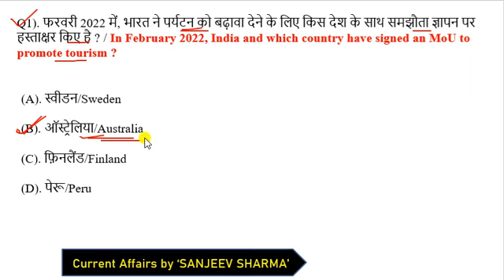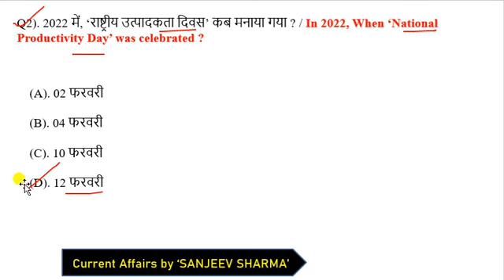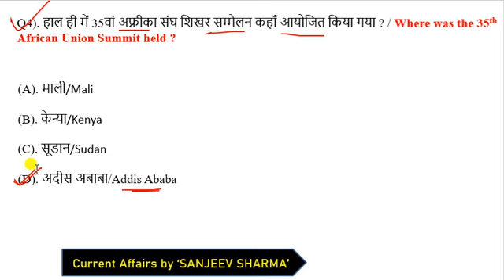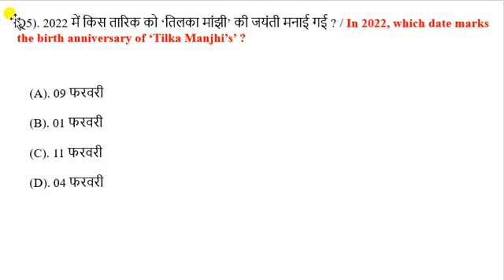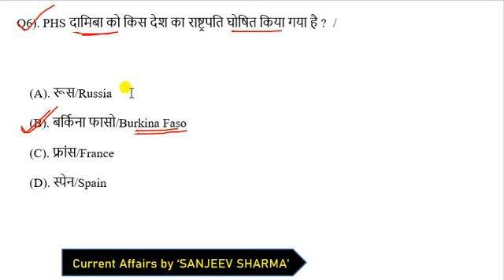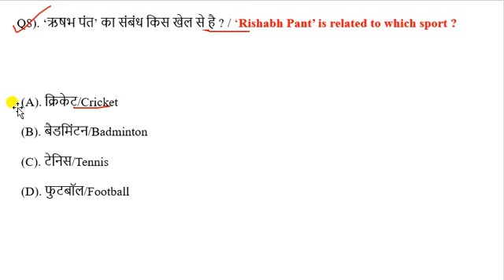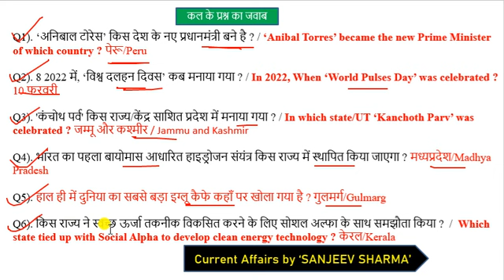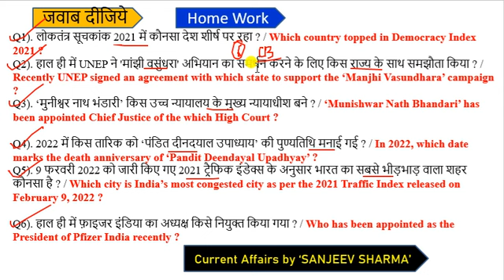13 February 2022 Current Affairs | Current Affairs Today | today's Current Affairs |next exam 13 Feb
CrazyGkTrick
next exam
current affair today | 13 February 2022 current affairs | current affairs in hindi

exampur current affairs today
next exam 13 february 2022 current affairs
13 february 2022 current affairs exampur
aaj ka current affairs
13 february 2022 Current Affair

13 february 2022 current affairs today
13 february 2022 ka current affair
current affair february 2022
current affair 13 feb 2022
next exam 13 february 2022 current affair
13 february 2022 ca by next exam

current affairs
next exam 13 february 2022
13 february 2022 next exam current affairs
strategy for next exam 2022
13 february 2022 ka current affairs
13 february 2022 ka current affairs
2021 current affairs
most important daily current affair 2022
current affairs by 13 february 2022
13 february 2022 current affairs
13 february 2022 ca by next exam
today 13 Feb  current affairs
recent current affairs 2021
today 13 Feb current affairs 2021
13 Feb ca by utkarsh classess
13 Feb current affairs by utkarsh classes

13 Feb 2022 Current Affair
13 Feb 2022 Current Affairs

13 Feb Current Affairs in Hindi

current affairs 13 Feb 2022
next exam 13 Feb current affair
utkarsh classes 13 Feb ca

next exam
next exam current affairs 13 Feb 2022
13 Feb 2022 current affairs
13 Feb 2022 next exam
13 Feb 2022 ka current affairs
13 Feb  ka current affairs

13 Feb ka current affair

crack exam 13 Feb 2022
13 Feb current affairs in hindi
13 February ka current affairs
13 February current affairs
13 Feb 2022